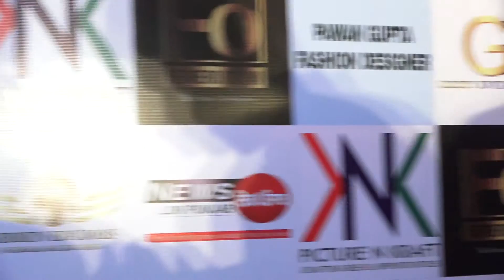1st Edition Of The Annual Skill Indian Awards 2019 ( Part 3 )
1st Edition Of The Annual Skill Indian Awards 2019 ( Part 3